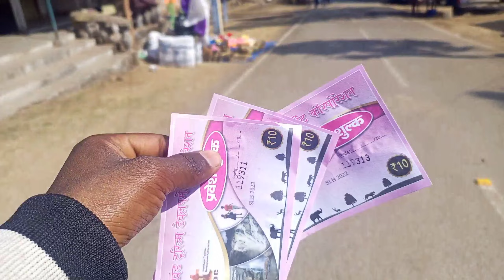लक्ष्मी का मुंडन संस्कार हो गया || village lifestyle couple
Our Love story 💕 || स्कूल से शादी तक | Vijay riya Vlogs Love story Vlog
ove story

Vijay riya ka love story
Vijay riya love story
Vijay riya ka Full love story
sari collection
Love status
Sunil gudiya
Mithun kajal
Nandini
saurav Joshi block
Manoj Dev block
flying beats block
cal Guruji
technical Guruji
take burner
techno gamer
carryminati
total gaming
desi gamer
Jyoti shriman to block
couple block
thagesh
maheshwari
wiki Vines
pal viral video
couple viral video
Mampi.rahul
Vijay riya vlogs
Vijay riya
Couple kiss
Sweet couple
Couple vlog
Funny couple
Cute couple
Couple vlogger
Couple video
Vlog
New vlog video
Vlog video
Daily vlogger
Daily vlogs India
Daily vlogs
Hindi vlogs
Mahuaa
Mahuaa billu
Mahuaa ka fool  fayda
Jharkhand vlog
Jamshedpur vlog
Village vlog
Village food
Village life style
Indian village
Village cooking